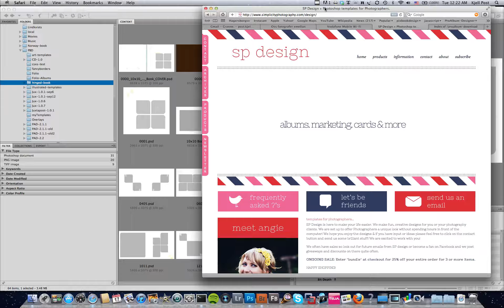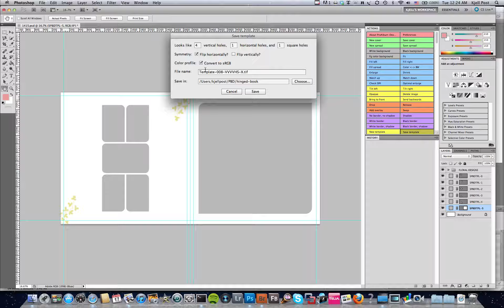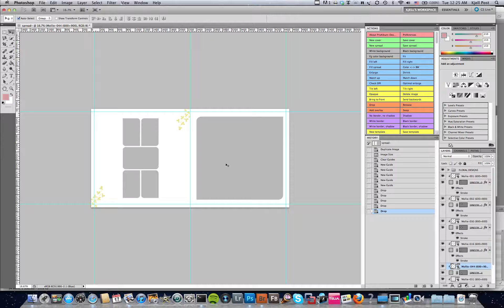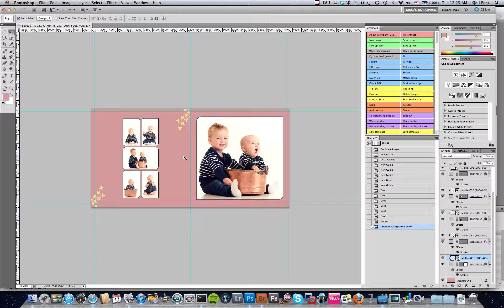Hur man använder ProAlbum-Designer med tredjeparts-templates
Videon visar hur man modifierar en tredjeparts-template för ProAlbum-Designer. På slutet visar vi hur man gör ett uppslag med denna template.